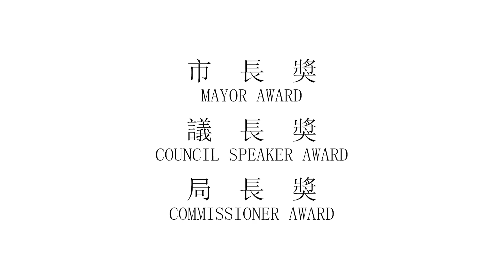中山女高121屆畢業典禮 – 頒獎片 – 市長／議長／局長獎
中山女高121屆畢業典禮《2B35 Odysseia》

製作：
中山女高121屆畢籌會  攝影資訊組
李薏萱 李苡嘉 蔡悅曲 趙安庭

演員：
陳卉穎 李薏萱 趙安庭